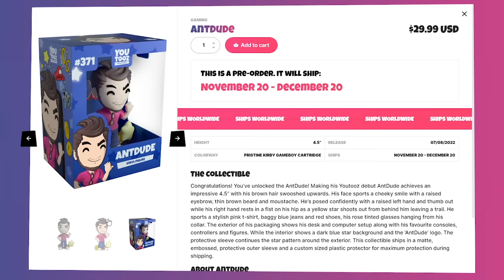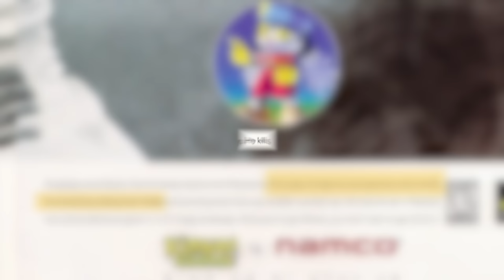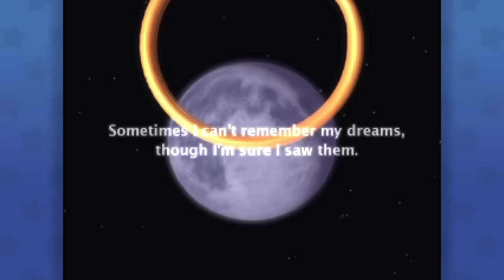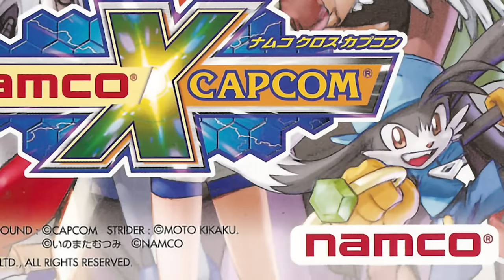Klonoa is Important | Big "Wahoo" Energy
Klonoa is BACK with the Phantasy Reverie Series! What better time than now to get into the franchise? Let's talk Klonoa, and nothing but Klonoa.